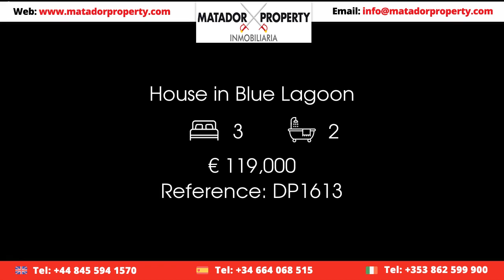House in Blue Lagoon Price 119000 Ref DP1613